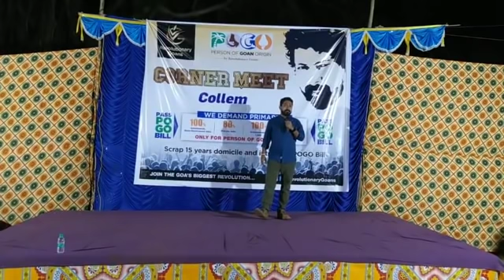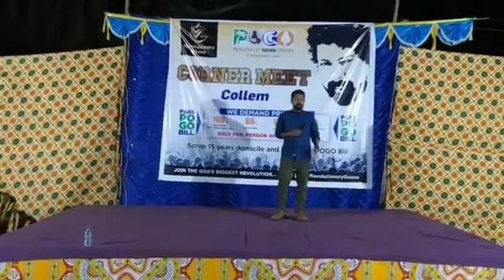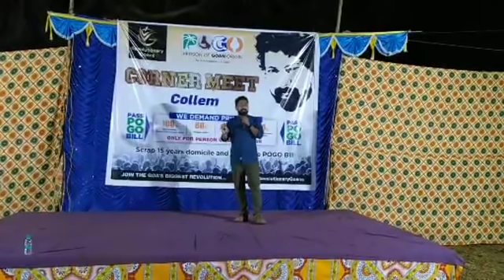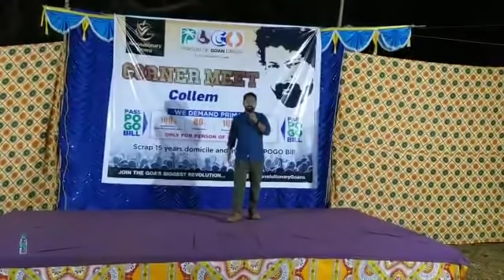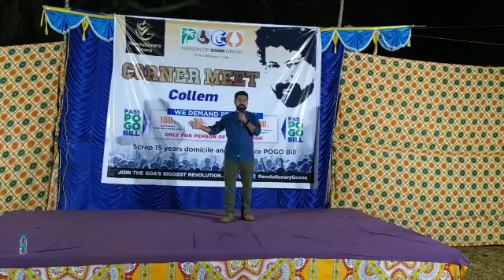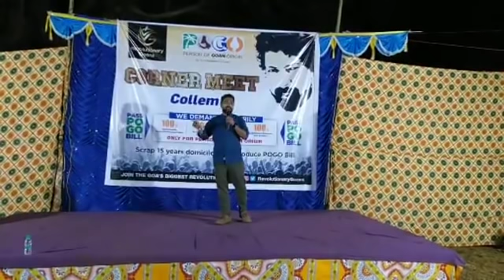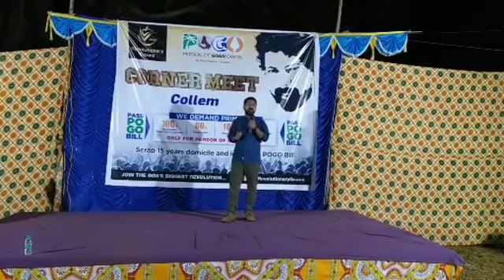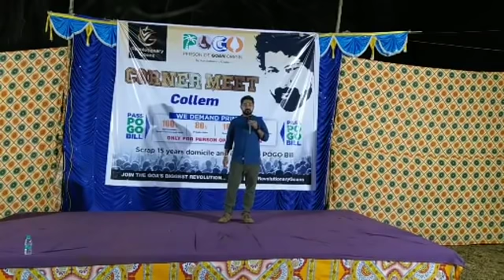Collem Corner Meeting by Revolutionary Goans (Full Video)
Revolutionary Goans addressed the people of Collem in Goa. Understanding their issues and POGO bill awareness